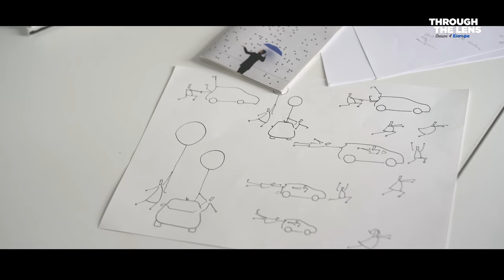Through The Lens | S04E08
'Through The Lens' is a web docu-series presented by ADORAMA. TTL is a look at the evolving aesthetic of photography as seen through this generation's creator class.

Tune in every Tuesday at 2:00 PM EST starting August 1, 2017 for a new creator.

SEASON FOUR - EPISODE EIGHT: Daniel Rueda and Anna Devís are both visionary photographers, currently living in Valencia Spain.  These two photographers both have a unique style that features story telling, precision, humor, creativity and an amazing aesthetic.
Both Daniel and Anna are inspired by architecture, clean lines, and shapes. Mostly, the two just love to have fun while they are working.